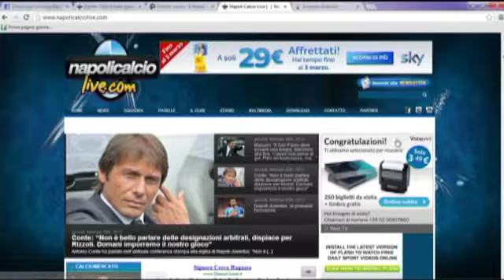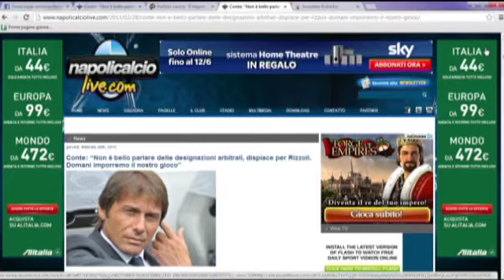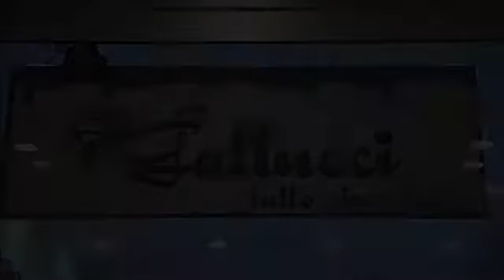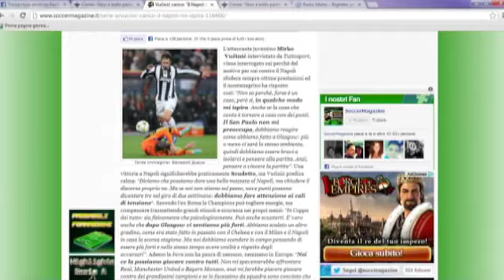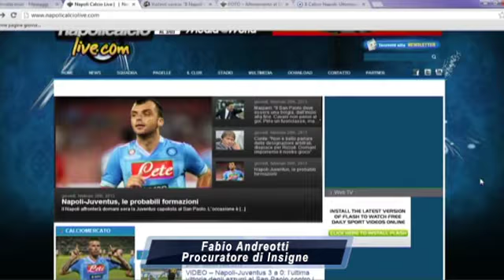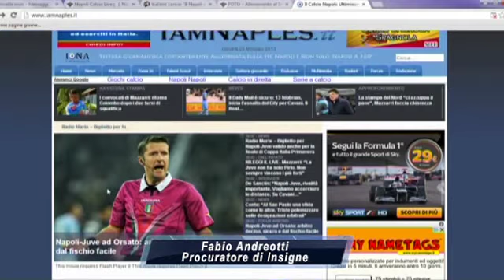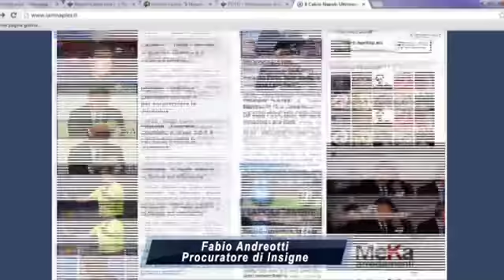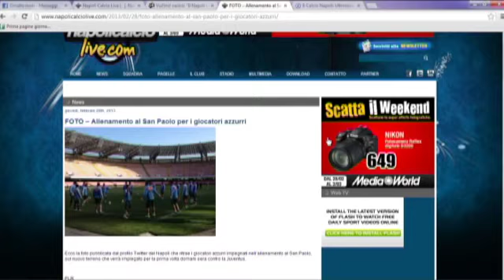RadioSport24: Speciale Napoli-Juventus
(a cura di RadioSport24 - canale 287 Digitale Terrestre - canale 220 StreamIt)
Montaggio di Luigi Veneruso.